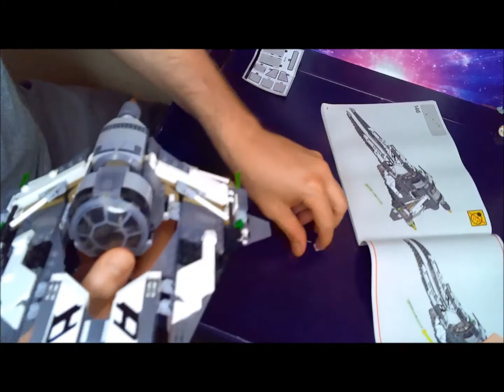Ignore the last words on the Build! Wat Hav I don? Tie Interceptor 3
Hey!

I finish the Tie Interceptor from Star Wars Resistance..., not my favorite series but I enjoy the Build in its entirety anyway! Cooler than that Red Tie Fighter from before...

Next is Old School Snow Speeder!